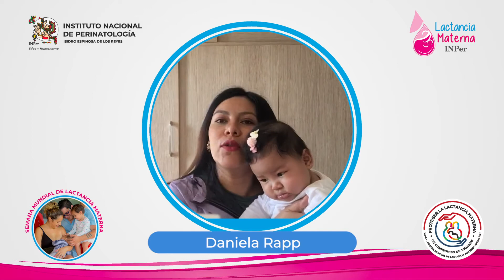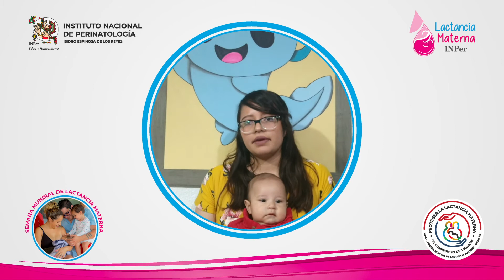Mi experiencia de Lactancia durante la contingencia por Covid-19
Webinar Lactancia Materna INPer
Parte 2